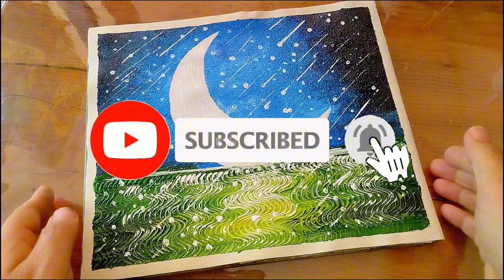ACRYLIC PAINTING WITH SPOON AND COMB//acrylic painting for beginners//acrylic painting technique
ACRYLIC PAINTING WITH SPOON and comb